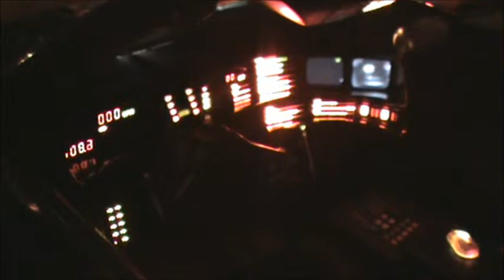raduno tuning night Savignano sul Panaro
terzo capannina tuning night Savignano sul Panaro